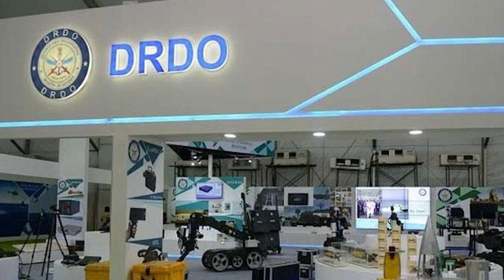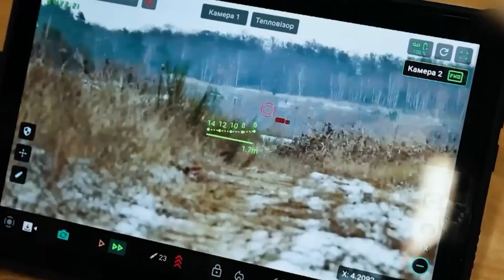How Robots Are Quietly Taking Over the Battlefield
War is changing — and robots are leading the charge.

In this video, we explore the rise of military robots, AI-powered machines that are being trained, deployed, and even weaponized by powerful nations. From autonomous drones to humanoid robots capable of battlefield combat, we break down how artificial intelligence is transforming modern warfare.

Discover which companies are behind these technological breakthroughs, how countries like the U.S., China, and Russia are racing to dominate the robot arms race, and what this means for the future of humanity.

We’ll also cover recent developments, real-world deployments, and the ethical questions no one wants to answer.

This isn’t science fiction anymore. The battlefield of the future is already here — and it’s automated.